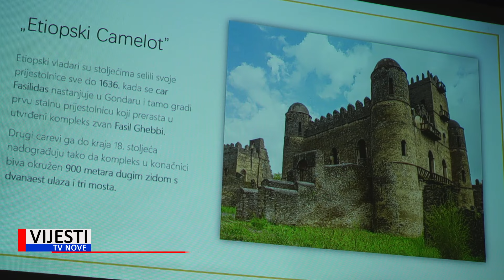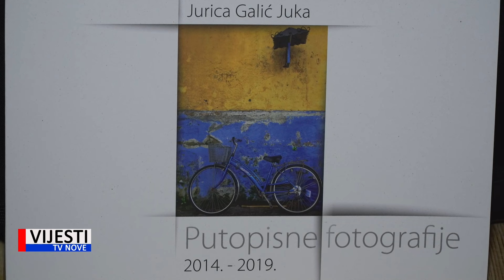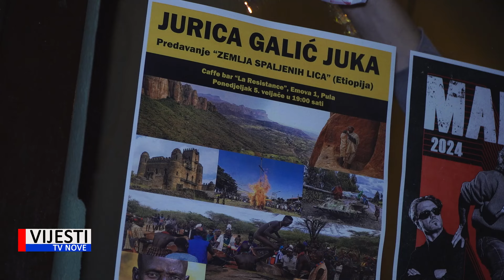Vijesti TVN - Jurica Galić Juka, poznati hrvatski putopisac i profesionalni fotograf iz Splita, u